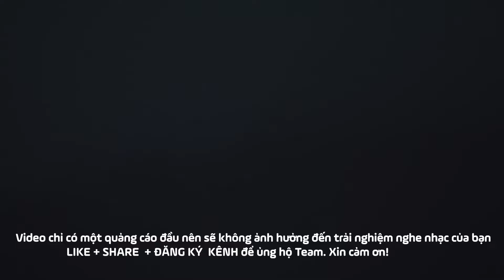Cảm Ơn Em Remix - Em Vô Tư Hồn Nhiên Và Cũng Chẳng Quan Tâm Nhiều Nữa Remix Tiktok - Nhạc Remix 2024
🔥 List nhạc của Tung Tung chỉ có 1 quảng cáo đầu tiên với những giai điệu cuốn hút và sôi động sẽ giúp bạn nâng cao tinh thần và tận hưởng từng khoảnh khắc âm nhạc. Chuyên mix lại các bài hát hot tiktok nhất hiện nay theo thể loại edm, remix, deephouse
Hãy để lại bình luận ở dưới video này để chúng mình hỗ trợ tốt nhất nhé
Tracklist:
01. Cảm Ơn Em - Thiên Chí
02. Đừng Hỏi Em Ổn Không - Diệu Vân x H2K
03. E Là Không Thể - Anh Quân x Đông Thiên Đức | Thành Đạt Cover
04. Điều Anh Hối Tiếc - Đình Dũng
05. Vạn Sự Tùy Duyên - Thanh Hưng
06. Không Danh Phận - Thiên Chí
07. Thương Ly Biệt - Chu Thúy Quỳnh
08. Ải Hồng Nhan - Cần Vinh x Lee Ken
09. Em Vội Quên - Gia Huy
10. Hy Vọng Quá Hóa Đau Lòng - Nguyễn Vĩ
11. Không Quan Trọng - Tuệ Phương
12. Em Ngày Gặp Lại - TLong
13. Thuyền Không Bến Đợi - Trungg I.U
14. Từng Yêu - Đình Dũng
15. Người Ta - Đoàn Khánh Linh
16. Vết Thương Trong Lòng - Thế Hoàng
17. Rượu Mừng Hóa Người Dưng - TLong
18. Khóc Cho Người Ai Khóc Cho Em - Hana Cẩm Tiên x TVK
19. Đừng Lo Nhé Có Anh Đây - Thiên Tú
20. Lệ Tình - Dickson Nguyễn
► Edit video từ các phần mềm: Adobe Photoshop, FL Studio, Adobe After Effects, Adobe Media Encoder
© Bản Quyền Thuộc Về Tưng Tửng ⌦ Vui Lòng Không Reup Dưới Mọi Hình Thức!!!